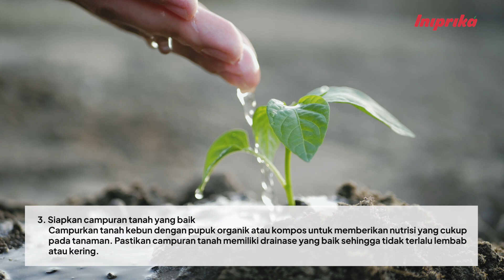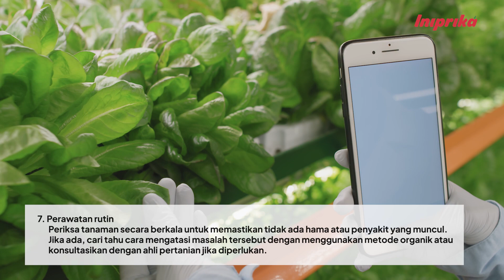Panduan Pertanaman untuk Pemula 🌱✨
Bingung mulai dari mana dalam pertanaman? Jangan khawatir! Dalam caption ini, kami akan memandu kamu langkah demi langkah dalam menjelajahi keajaiban pertanaman. Dengan pemilihan tanaman yang tepat, persiapan tanah yang baik, dan perawatan yang konsisten, kamu akan melihat pertumbuhan yang luar biasa di taman atau kebunmu sendiri.

Dalam video ini akan menjelaskan tentang Pertanian lahan basah. tonton sampai selesai dan mari kita belajar bersama.